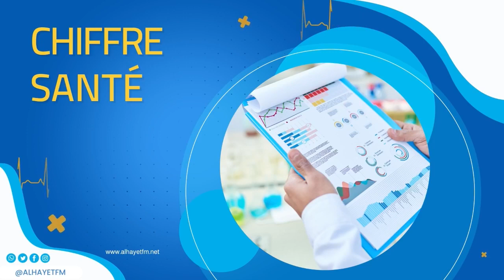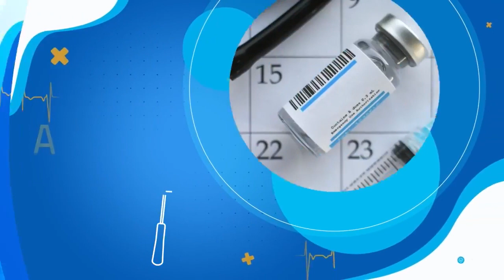santé 5.0 05-05-2022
تؤكد منظمة الصحة العالمية أن النظافة المناسبة للأيدي تحول دون حدث مايصل إلى 50% من العدوي
Chers collègues,
La STG vous souhaite Aid mabrouk avec tous nos  vœux de bonheur et de bonne santé.
Nous avons le plaisir de vous annoncer que le programme de notre Congrès National de Gériatrie STG, CNG-2022 à dimension internationale est enfin en ligne.
Le programme s'annonce passionnant. c'est du 21 au 22 mai à Hammamet ...Soyez nombreux au RDV
تراجع 17%  في العالم من الإصابات من الكورونا